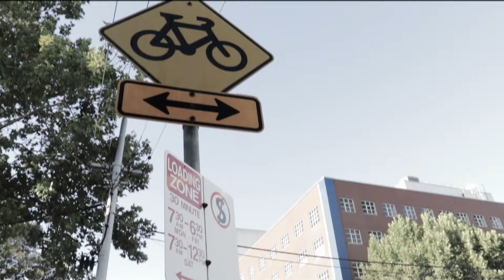Hair design Fashion film Dark Ash purple blue hairdresser Kan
Hair design Fashion film by. Kan